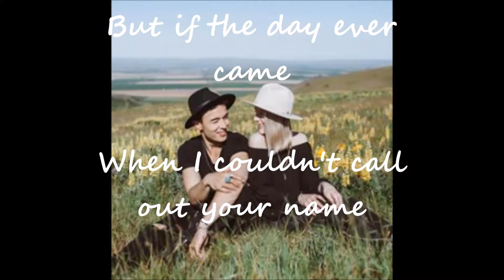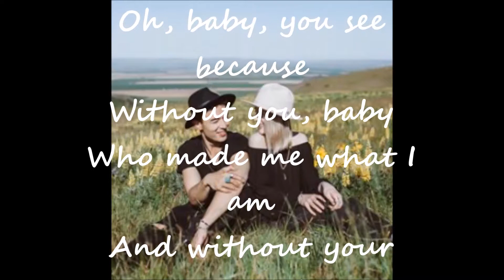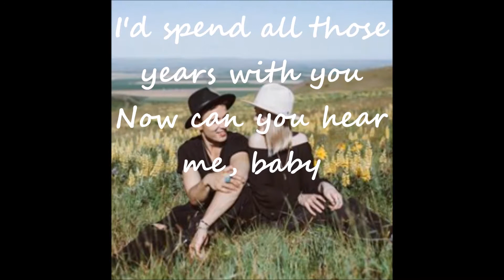Tyrone Davis - Without You In My Life Lyrics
evb elconejitovibes